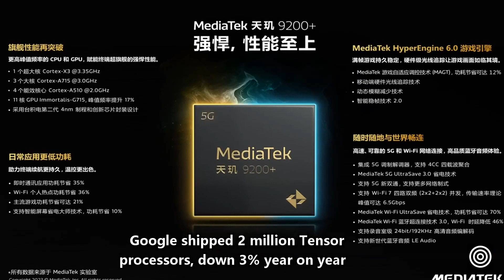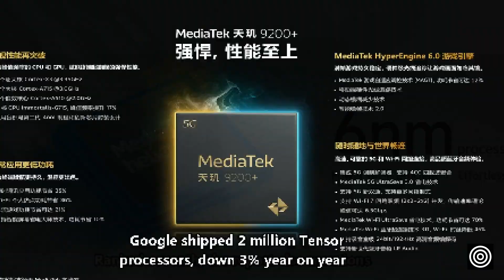Q2 mobile phone processor shipments latest ranking! MediaTek is far ahead and firmly in the first pl